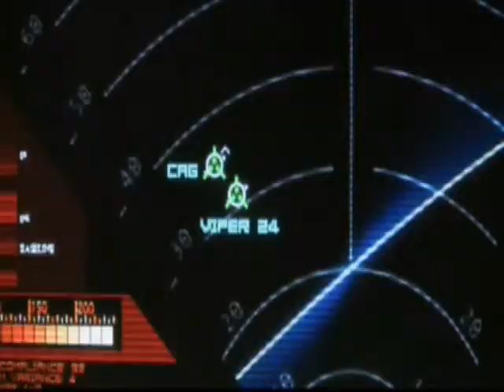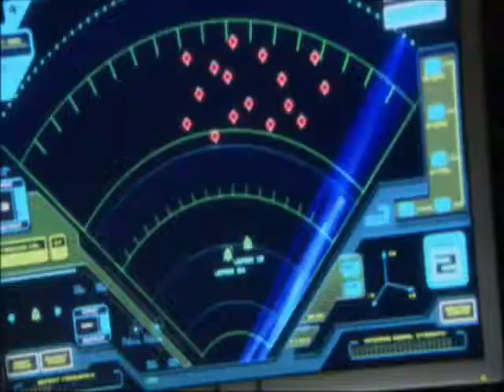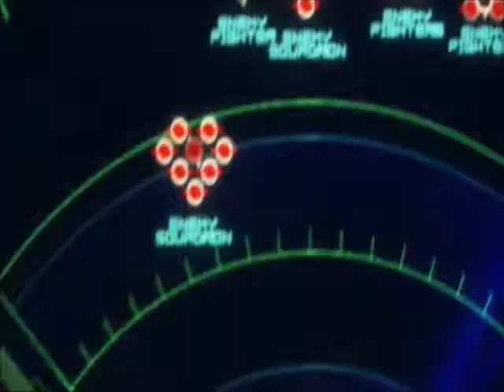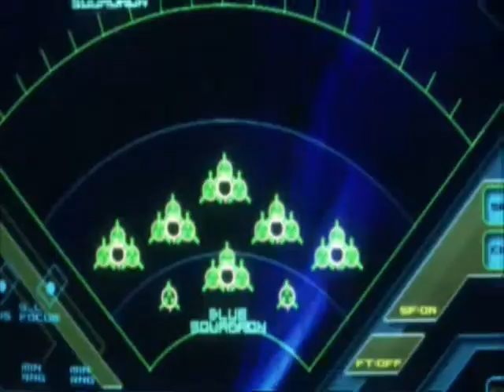BADELF - Battlestar Galactica Space Armageddon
Space battles from Battlestar Galactica 2003!  Music "The Devil's Suite" by BADELF!